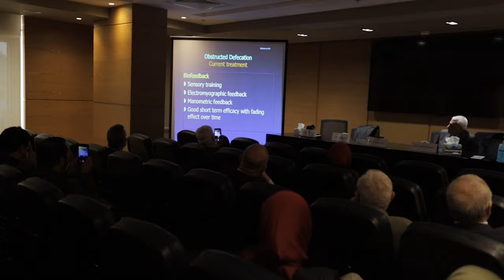Obstructed Defecation in Female _ Prof. Ahmed Hussien